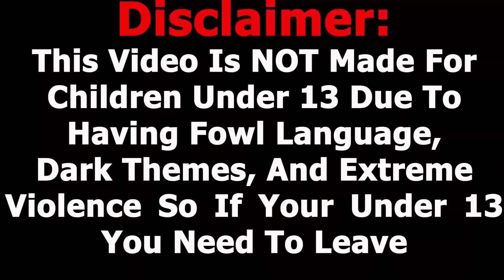If Friday Night Funkin Was 3D - ANIMATION REACTIONS MASHUP